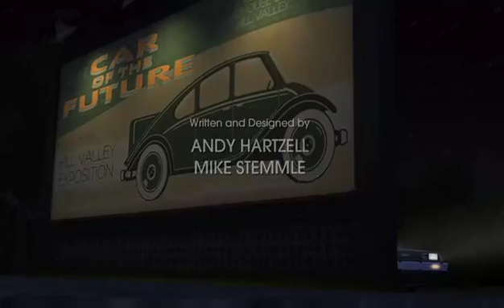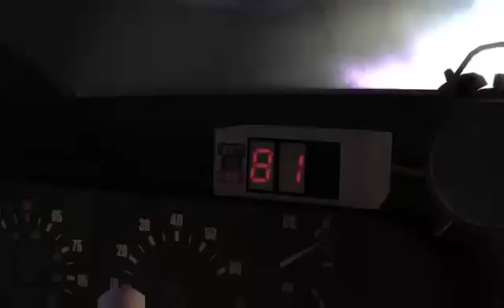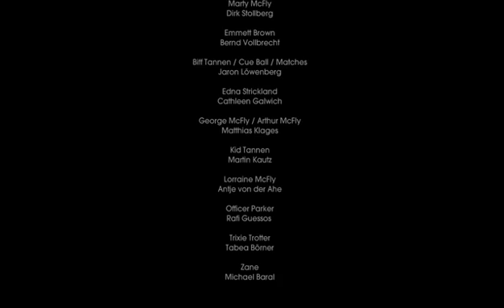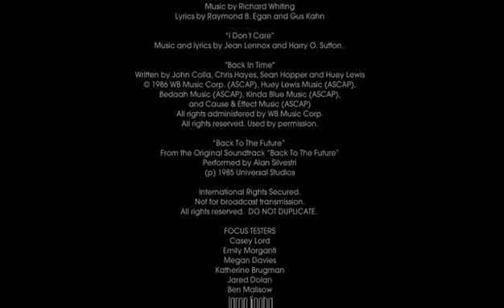Tell Tale Games: Back To The Future THE GAME Ep. 2 GET TANNEN!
Hey Guys so today I resumed our adventure with Marty in Back To The Future The Game. Ep. Have a Great Day!

Like me on Facebook for cool posts and times ill be live streaming!